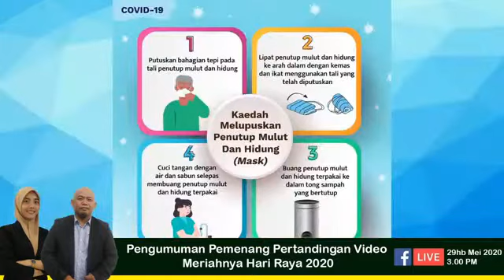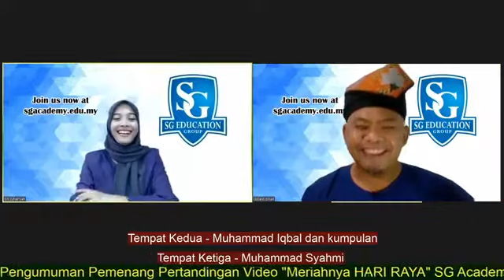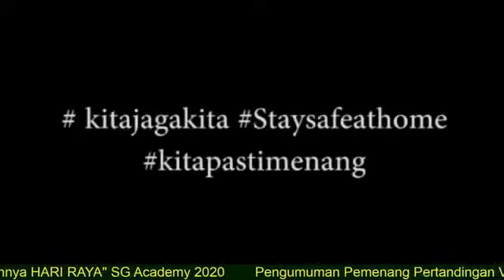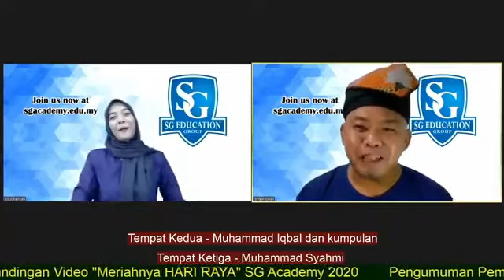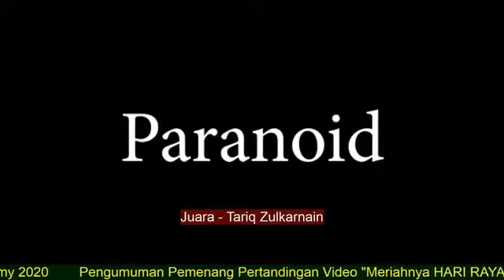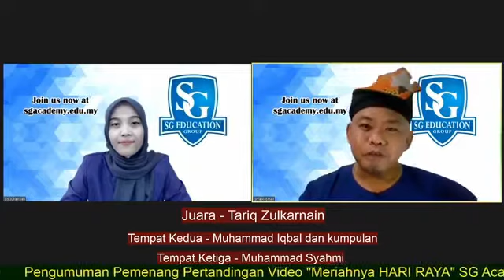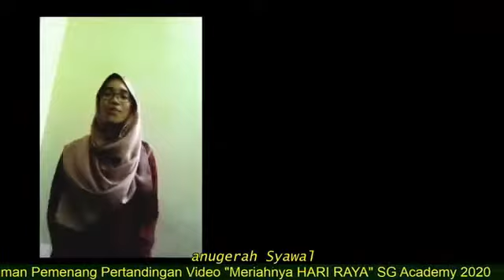PENGUMUMAN PEMENANG PERTANDINGAN VIDEO MERIAHNYA HARI RAYA 2020 SG ACADEMY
Pada 19hb Mei 2020 yang lalu, SG Academy melancarkan pertandingan mencipta video Meriahnya Hari Raya 2020 anjuran SG Academy. Para peserta diberi 8 hari masa penyertaan sehingga tamat pernyertaan pada 27hb Mei 2020 jam 11.59 malam.

Kini, sudah tiba masanya SG Academy mengumumkan pemenang bagi pertandingan tersebut. Sesi live kali ini akan membawa anda ke penilaian video-video para peserta oleh panel pakar akademik kemahiran Kreatif Multimedia di SG Academy, En Ismawi dan CIk Juhairiyah, mereka berdua akan memberi komentar dan membuat penilaian secara teliti atas unsur-unsur yang digunakan oleh para peserta di video penyertaan mereka. Pengumuman pemenang akan berlangsung sebaik sahaja sesi penilaian selesai pada sesi live ini. Para peserta disarankan menonton sesi live ini sehingga ke akhir sesi !

Jom sertai kami dan ketahui para pemenang bagi pertandingan mencipta video Meriahnya Hari Raya 2020 SG Academy.